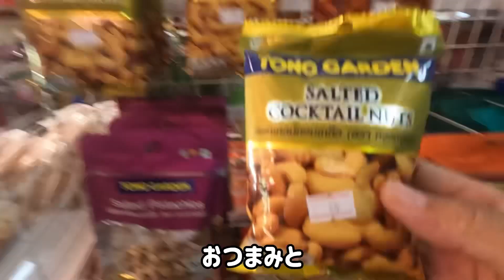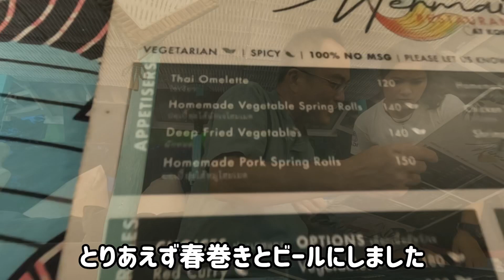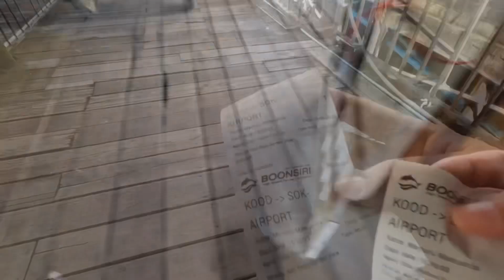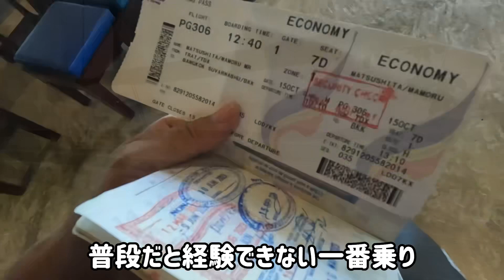タイの秘境⁉️クード島旅行記🏝️(後編)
今回はカンボジア🇰🇭国境付近にあるクード島の旅後編です☺️滝壺で泳いで野生のドクターフィッシュに癒されタイ方は是非是非😆